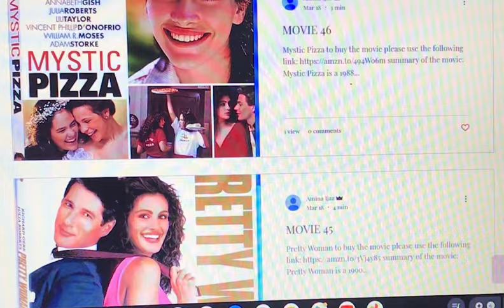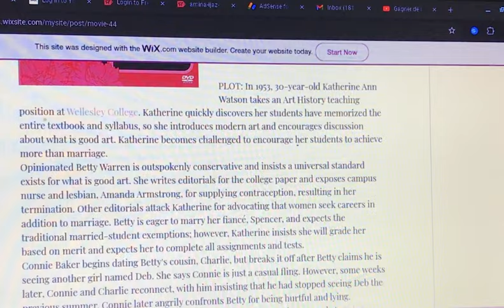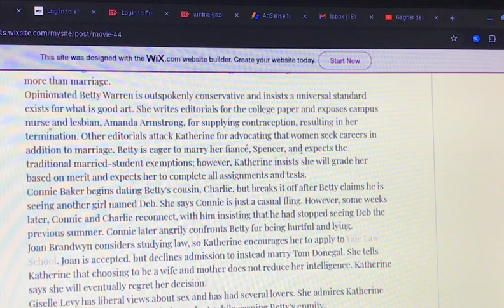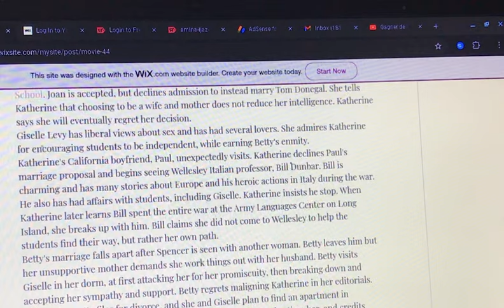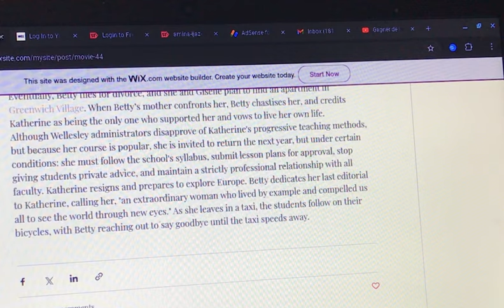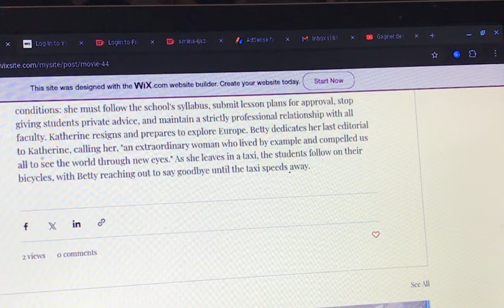Mona Lisa Smile